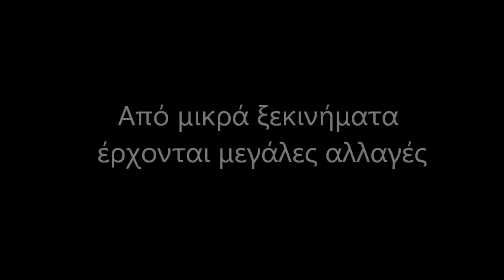Η καλύτερη Ανατολή της ζωής μου!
Φανταστική Ανατολή Ηλίου την Κυριακή 5 Αυγούστου 2012 στη Χαλκιδική